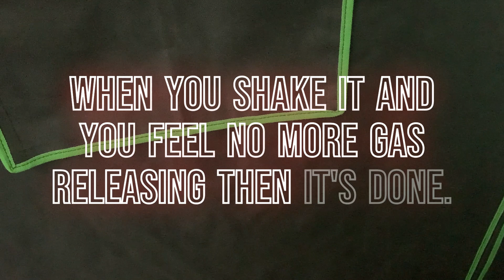You can make Simple Carbon Dioxide to boost your herb garden's growth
Looking for a carbon dioxide source that's both affordable and easy to use? Look no further than Simply Carbon Dioxide. Our affordable and easy-to-use carbon dioxide is the perfect solution for all your fresh herb needs!

Simply Carbon Dioxide is the perfect solution for people looking for a carbon dioxide source that's affordable and easy to use. Our carbon dioxide is affordable and easy to use, making it the perfect choice for people looking for a carbon dioxide source that's both affordable and easy to use.

Fleischmann's Instant Yeast

C&H Premium Pure Cane Granulated Sugar, 20 OZ Canister

VIVOSUN S448 4x4 Grow Tent, 48"x48"x80" High Reflective Mylar with Observation Window and Floor Tray for Hydroponics Indoor Plant for VS4000/VSF4300

Phlizon Upgraded 600W LED Plant Grow Light with SMD LEDs Full Spectrum Plants Light Double Switch Grow Led for Indoor Plants Veg and Flower (600W)